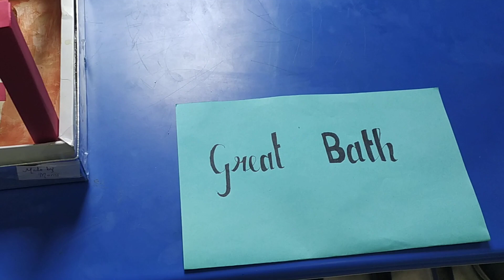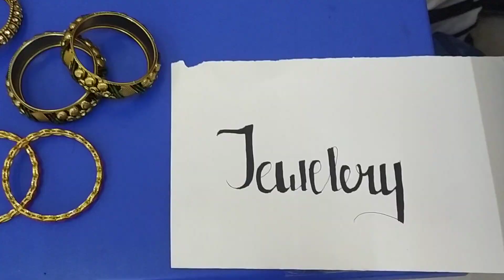Kids art work related to Indus culture.